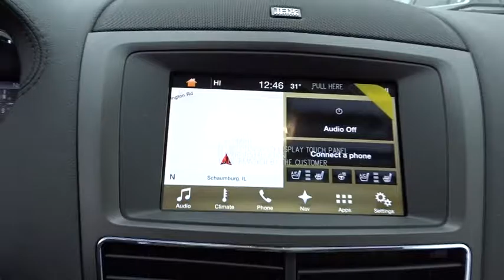2016 Lincoln MKT Arlington Heights, Schaumburg, Streamwood, Elgin, Palatine, IL L995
2016 Lincoln MKT

Schaumburg Lincoln
1200 E. Golf Rd

SUPER CLEAN 2016 Lincoln MKT EcoBoost. AWD. Turbocharged! There's no substitute for a Lincoln! Type your sentence here. This fantastic-looking 2016 Lincoln MKT is the rare family vehicle you have been looking for. A resilient rider.